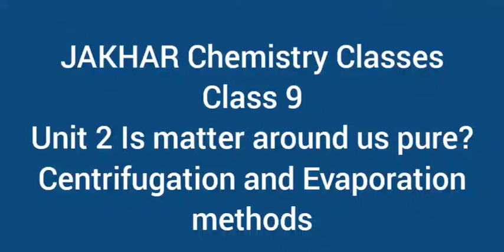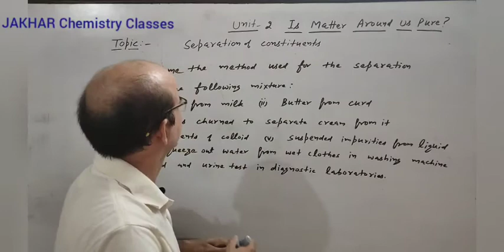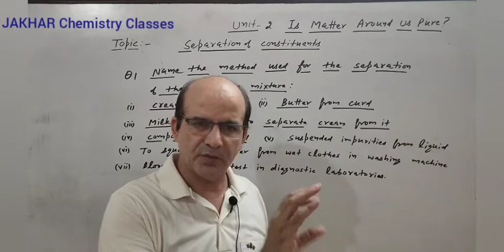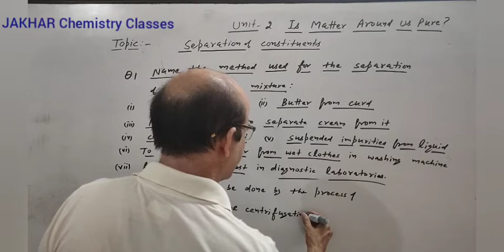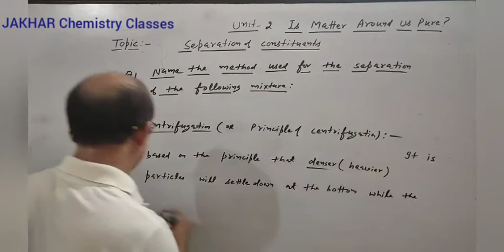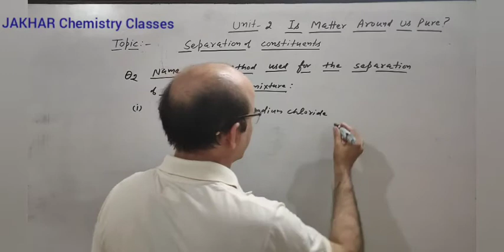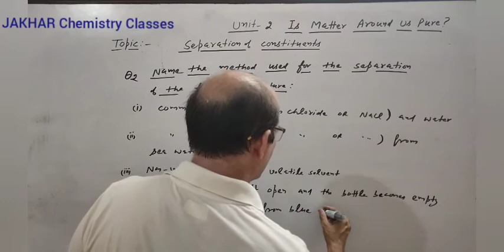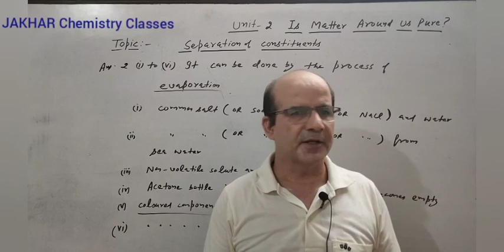JAKHAR Chemistry Classes | Centrifugation and Evaporation methods | Lect.19